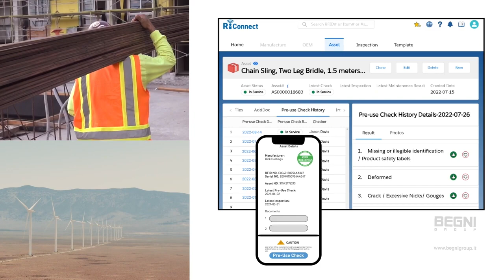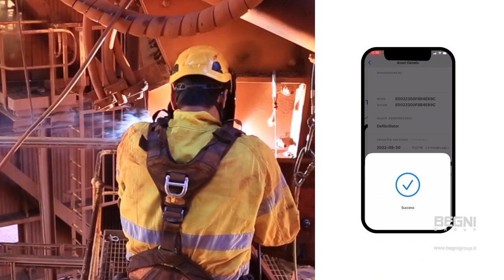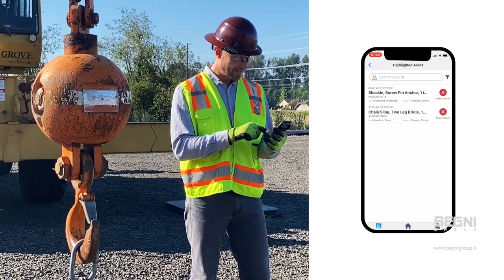BEGNI Group - PreUse Check RiConnect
Controllo pre-uso
Secondo le leggi o i regolamenti sulla sicurezza, le aziende
proprietarie di prodotti/attrezzature di sollevamento hanno la
responsabilità di assicurare ai dipendenti un ambiente di lavoro sicuro.
Fondamentale è il controllo pre-uso e l’evidenza che il controllo sia
stato fatto.
Con RiConnect, i processi diventano digitali per lavorare in modo più
sicuro e semplice!